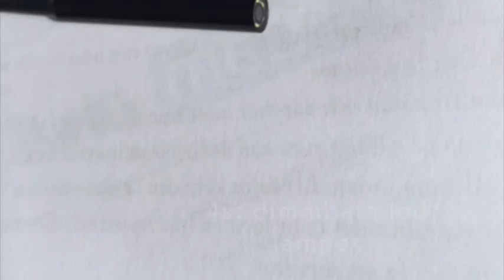Endoskopkamera 5,5-DM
Kamera för inspektion av smala rör. Typ Pex, pemslang och elrör.
Fungerar både för IOS och Android